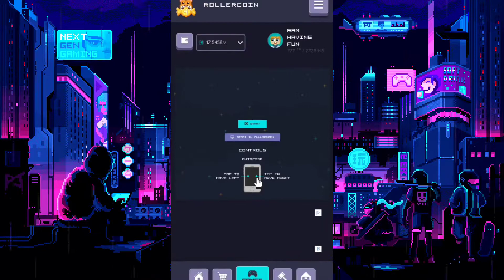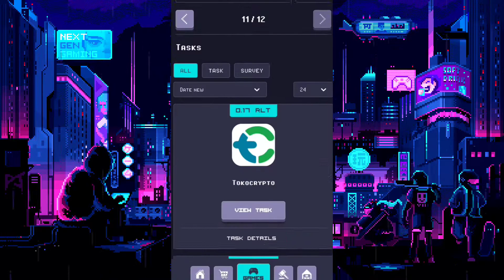ROLLERCOIN | FINAL SEASON IV ! BIG POWER AND REWARD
Hallo Sobat crypto !Admin disini mendapat Season kali ini dengan gratis , tentu saja kalian bisa juga mendpatkan hal yang sama , semua memiliki kehokian dalam dunia crypto , namun ketika kalian mendapatkan hal istimewa langsung belikan Miner saja dari pada akun tidak ada minner sama sekali